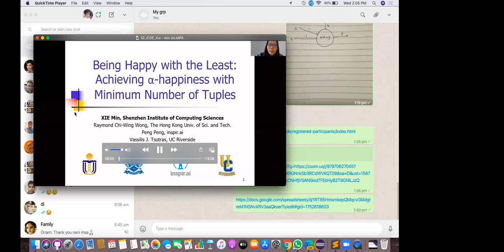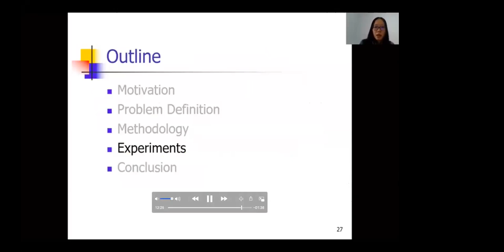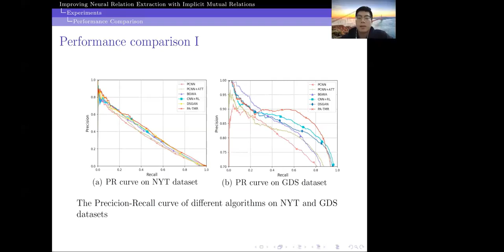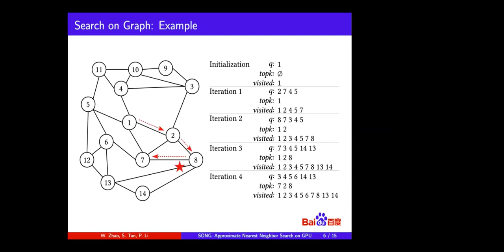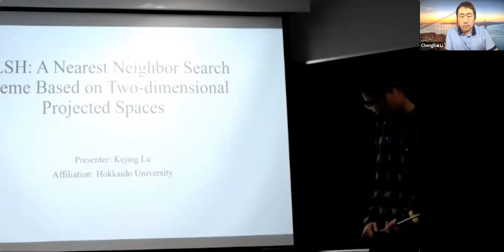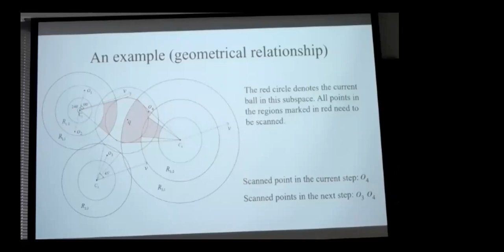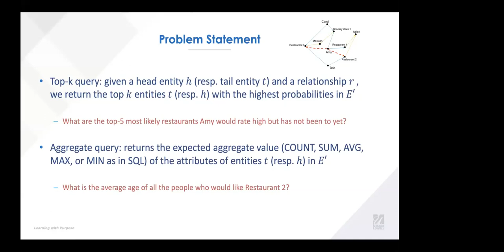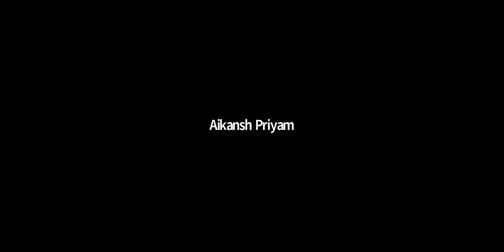Reseach Session 18 : Search and Information Extraction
0:02:47 [Talk: Being Happy with the Least: Achieving a-happiness withMinimum Number of Tuples]
0:03:40 Regret minimization queries
Suppose that Alice wants to buy an apartment
0:03:52 There are many candidate apartments in the market
0:04:13 In this talk, we will talk about a
recent type of queries.
0:09:16 Geometric Preliminary
0:10:00 The α-shrunk Set
0:10:49 Spatial Coverage Problem
0:12:08 Algorithm Cone-Greedy
0:12:26 Coverage based on Visibility
0:14:21 Strategy: Construct the solution set by adding apartments
greedily until the entire utility space is covered
0:15:02 Performance Guarantee
0:15:54 Experimental Setting
0:16:08 Experimental Results
0:16:55 Conclusions
0:19:04 [Talk: Improving Neural Relation Extraction with Implicit Mutual Relations]
0:19:19 Outline
0:19:23 Relation Extraction
0:19:55 Distant Supervision
0:20:27 Insufficient Training of Entity Pairs
0:21:02 Wrong Labeling Problem
0:22:34 Methodology
0:22:39 Framework
0:23:06 Implicit Mutual Relations
0:23:42 Entity proximity graph construction
0:24:25 First order proximity
0:24:58 Second order proximity
0:25:51 Entity type embedding
0:26:06 Piecewise CNNs with sentence-level attention I
0:26:32 Piecewise CNNs with sentence-level attention II
0:26:41 Combination of entity information and RE method I
0:27:13 Combination of entity information and RE method II
0:27:23 Experiments
0:27:29 Research questions
0:27:52 Datasets
0:28:05 Performance comparison I
0:28:24 Performance comparison II
0:29:00 Flexibility of our method
0:29:43 Improvement from implicit mutual relations
0:30:16 The effect on inadequate training sentences
0:30:42 Case study
0:31:18 Conclusion
0:32:18 Thanks
0:37:01 [Talk: SONG: Approximate Nearest Neighbor Search on GPU]
0:37:19 Nearest Neighbor Search
0:37:39 Approximate Nearest Neighbor Search
0:38:22 Graph-based Method:
0:39:02 Search on Graph: Example
0:41:10 Parallelism
0:42:16 GPU Architecture
0:43:18 SONG System Overview
0:44:10 Bounded Memory Allocation
0:47:13 Dataset Statistics
0:47:35 Experimental Evaluation
0:48:22 Out-of-GPU-Memory Dataset
0:49:39 Query Batch Size
0:50:00 Conclusions
0:59:22 [Talk: R2LSH: A Nearest Neighbor Search Scheme Based on Two-dimensional Projected Spaces]
0:59:34 Locality sensitive hashing(LSH)
1:00:07 Limitations of traditional LSH methods
1:01:17 Query-centric ball
1:02:32 Contributions of this work
1:03:14 Working flow of R2LSH
1:05:10 An example (geometrical relationship)
1:06:05 An example (B+-tree)
1:08:47 Two conditions
1:09:37 Main results
1:10:01 Discussion
1:10:59 Benchmark methods
1:11:34 Real datasets
1:11:46 Comparison in I/O cost
1:12:18 Comparison in running time
1:12:39 HD-index vs. R2LSH
1:13:45 Thanks!
1:15:43 [Talk: Online Indices for Predictive Top-k Entity and Aggregate Queries on KnowledgeGraphs]
1:16:21 Motivation
1:17:54 Problem Statement
1:20:12 Solution
1:20:36 Transform Of Embedding Vectors
1:22:27 Cracking And Uneven Indices For Virtual Knowledge Graphs
1:26:09 Algorithms To Answer Queries
1:27:37 Evaluation
1:30:44 Thank You!
Questions?